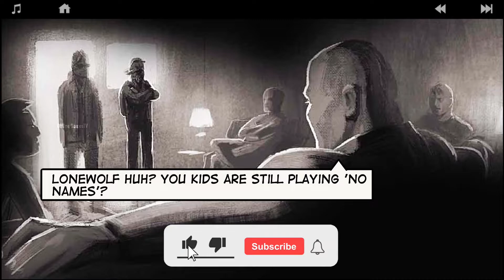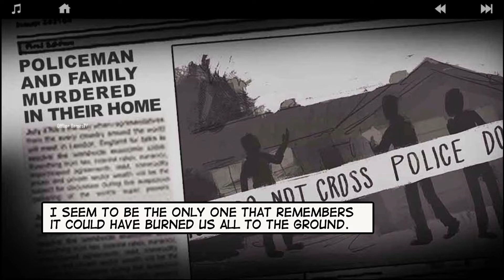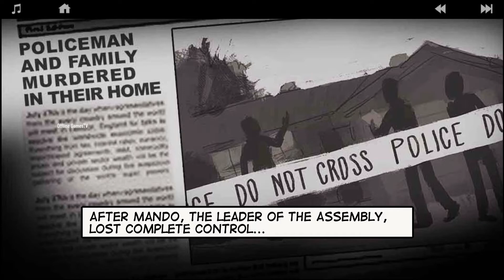LONEWOLF (17+) - a Sniper Story Chapter 2 [MEETING MANDO] #2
LONEWOLF (17+) - a Sniper Story

LONEWOLF (17+) - a Sniper Story gameplay

Chapter 2 MEETING MANDO

Android/IOS Games Gameplay

Offline GamesTV

About this game:

17+ NOT SUITABLE FOR CHILDREN!

1 Minute: Your mental-noise has calmed down. It's just you and your weapon.
2 Minutes: You feel the wind, you know the distance, you sense your target's movements
3 Minutes : You hear the echo of your gunfire...

- 5+ Hours Story Mode
- 30 Missions